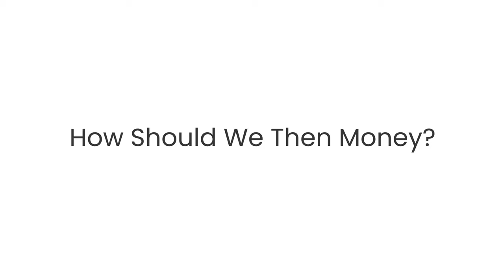How Should We Then Money? — Stephen Russell — Ep. 152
It is good to work and to be invested in our work. Distributism fits well with traditional Anabaptist values, even though it has largely been articulated by Catholic thinkers. Stephen Russell urges us to “look at distributism and see how it fits with what we have traditionally tried to do, and learn from it”.

Economic Policy Institute, “CEOs were paid 351 times as much as a typical worker in 2020.”

Guild of St. Joseph and St. Dominique: “Men rich in virtue studying beautifulness living in peace in their houses.”

“Men always work harder and more readily when they work on that which belongs to them; nay, they learn to love the very soil that yields in response to the labor of their hands, not only food to eat, but an abundance of good things for themselves and those that are dear to them. That such a spirit of willing labor would add to the produce of the earth and to the wealth of the community is self evident.”

 “Just as it is gravely wrong to take from individuals what they can accomplish by their own initiative and industry and give it to the community, so also it is an injustice and at the same time a grave evil and disturbance of right order to assign to a greater and higher association what lesser and subordinate organizations can do. For every social activity ought of its very nature to furnish help to the members of the body social, and never destroy and absorb them.

This is the 152nd episode of Anabaptist Perspectives, a podcast, blog, and YouTube channel that examines various aspects of conservative Anabaptist life and thought.